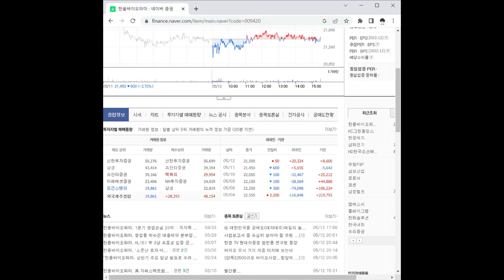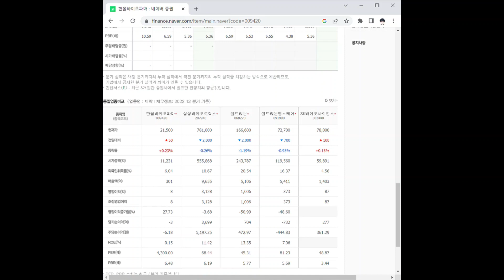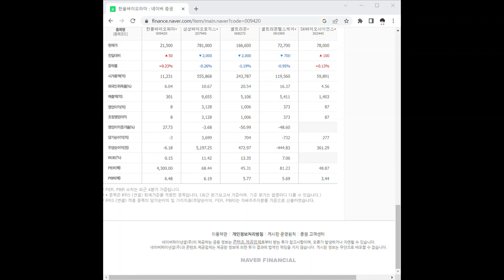009420한올바이오파마 주가 전망 및 차트 분석